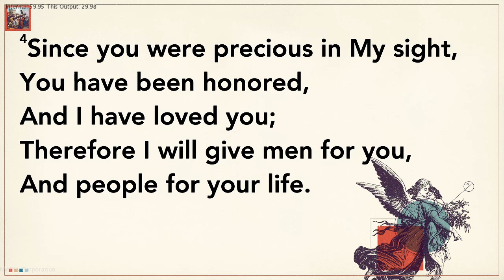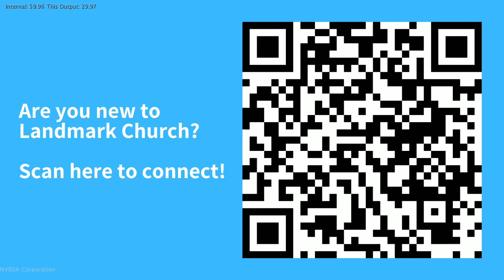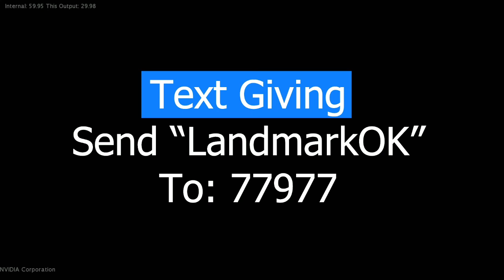Faith Over Fear - Week Three